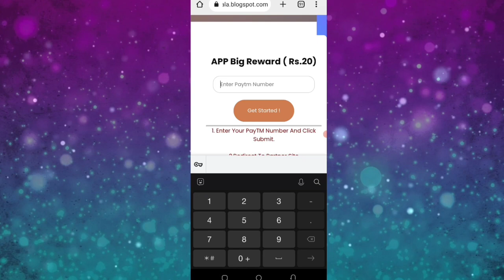Today New Campaign Loot Offer 20₹+200₹+20₹ Instant Paytm Cash || Tasks💰Campaign BUG|| New Paytm app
Code 👉4K9LA5

paytm loot
new loot
campaign loot
10rs instant paytm cash only
miss call
misscall offer
new missed call offer
paytm cashback
missed call
digitaltak press
1 miss call
new offer
new offers
2023 new earning app
paytm offer
paytm offers
paytm offers today
short
shorts video
lifafa
earning rajib
2022 miss call offer
paytm
new paytm offer